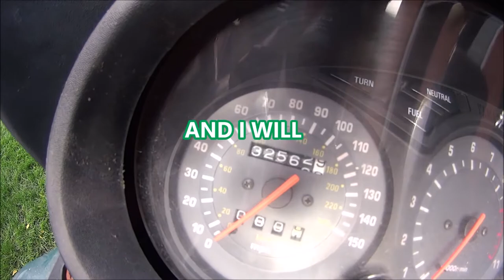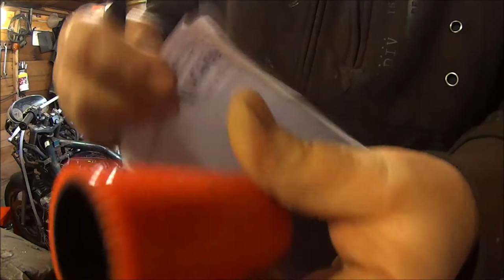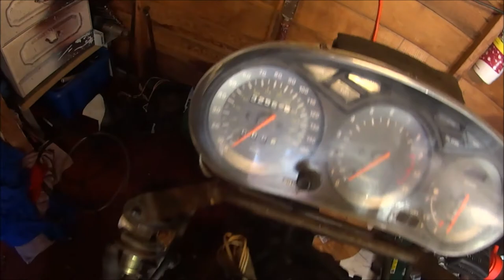Xj900s diversion carburetor to engine rubbers cheap easy repair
Carburettor to engine rubbers repair